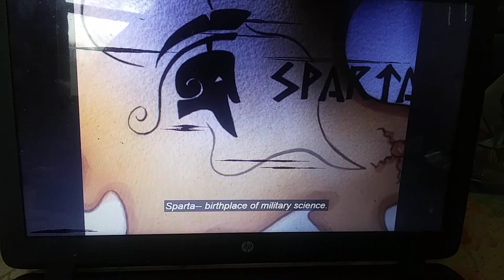Techno Greek/Herc Went to Work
From Disney's Hercules, the animated series: season 1, episode 8